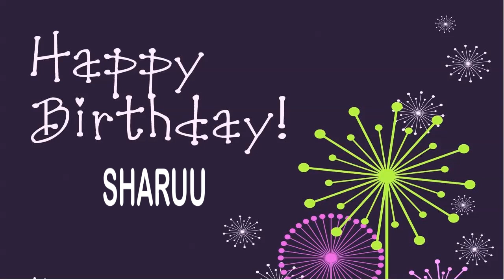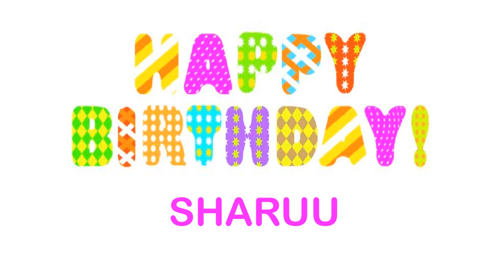Sharuu Wishes & Mensajes